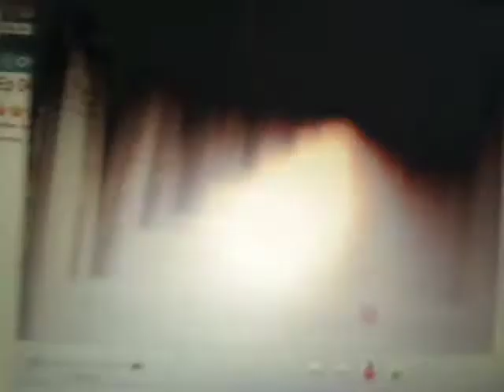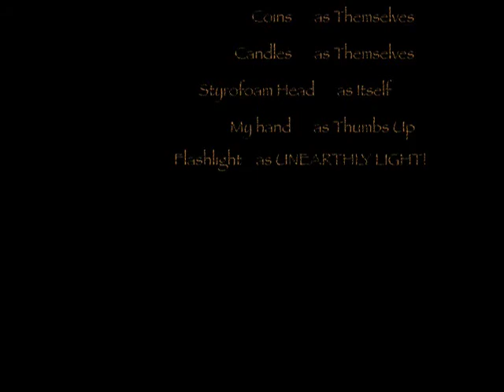Halloween VIDEO 2009! SPOOKY!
Spooooooooooooooooooky! This is the All Hallowes Eve video for all you scare lovers and fear fondlers! MWAH HA HA HAAAAAAAAAAA!